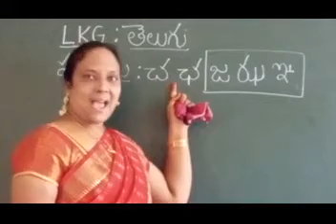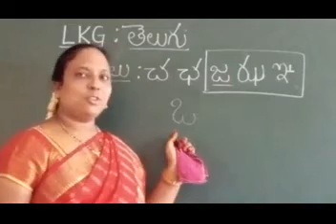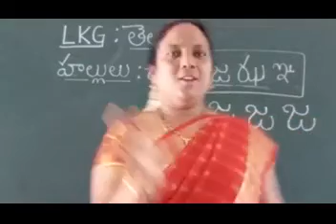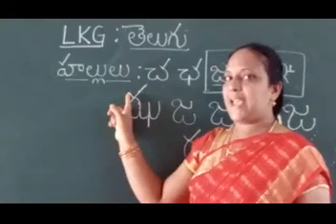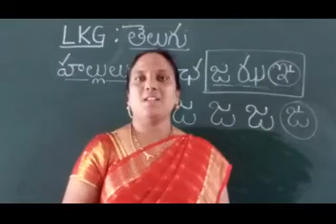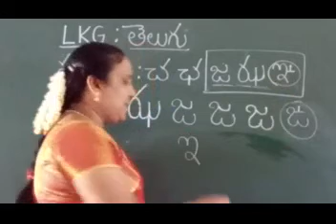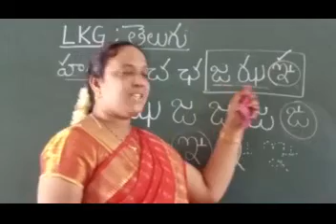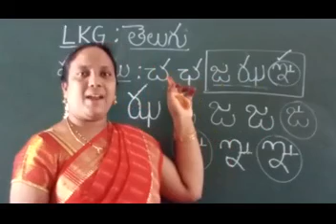LKG Telugu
Hallulu
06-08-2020